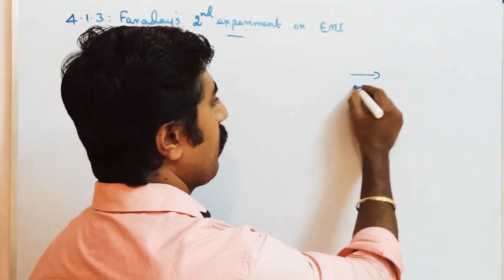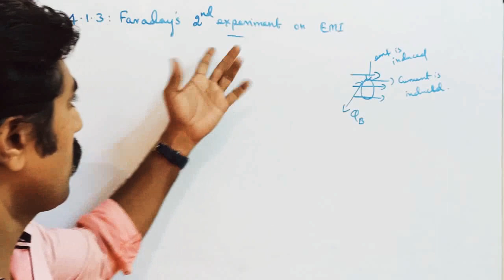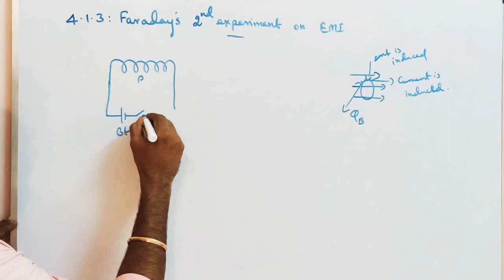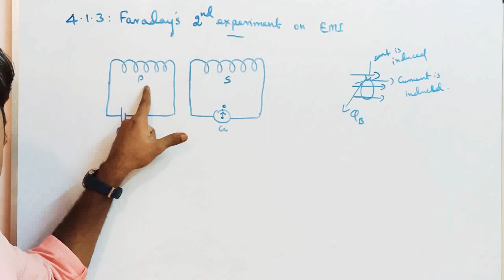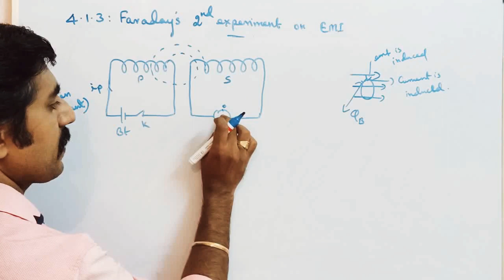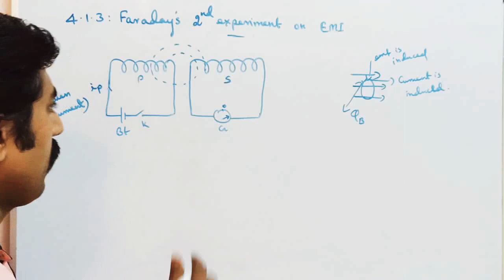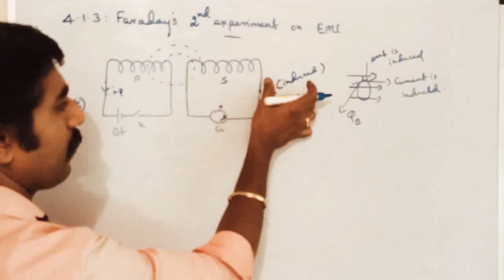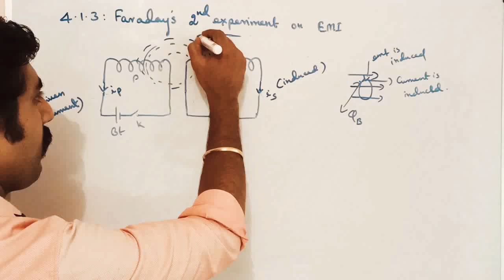Faraday's Experiments on Electromagnetic induction|Second Experiment |Unit 4|12 Physics|sky physics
1. Faraday's first experiment on Electromagnetic induction. MASTER PCM TUTION CENTER KOTTAR NAGERCOIL.